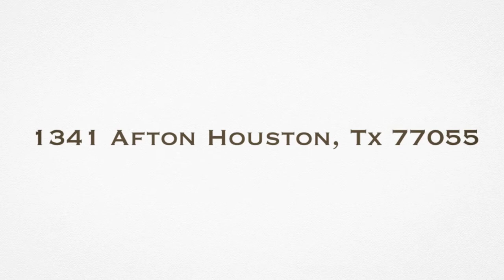1341 Afton Houston Tx 77055